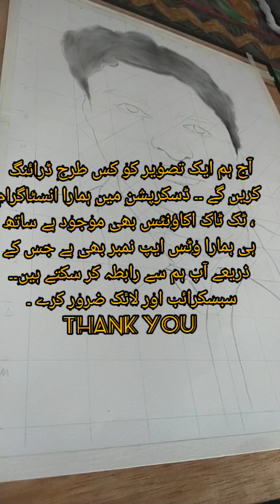how to we drawing a sketch shade and blending ♥️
Facebook page . Mushtaq Ahmad

you can tell about color , black and white portrait painting and sketches multiple sizes